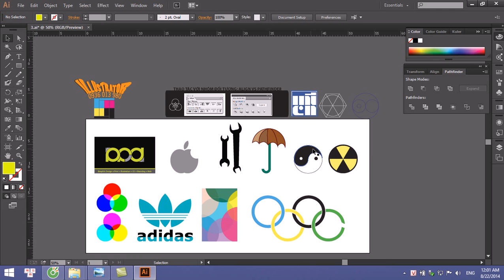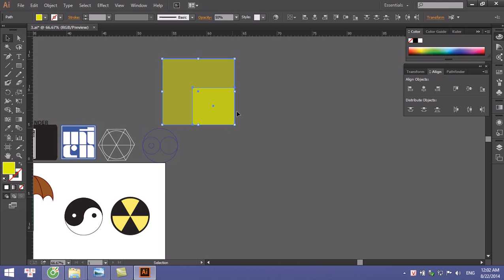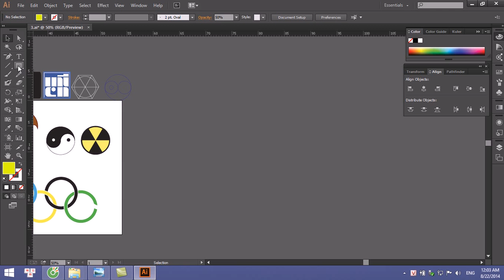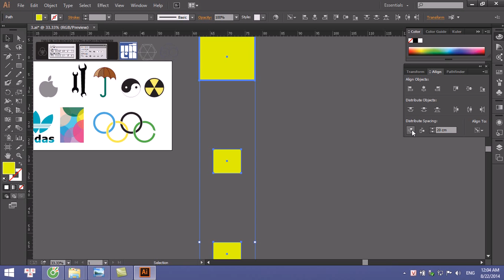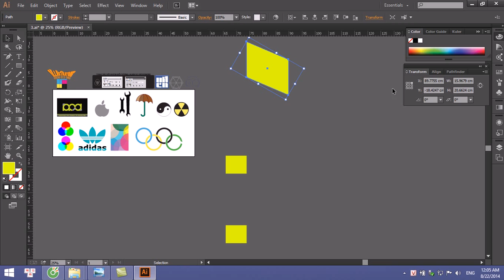Hướng dẫn Illustrator cs6 cho người mới bắt đầu-Dạy Illustrator cơ bản - Thao tác nhóm align..